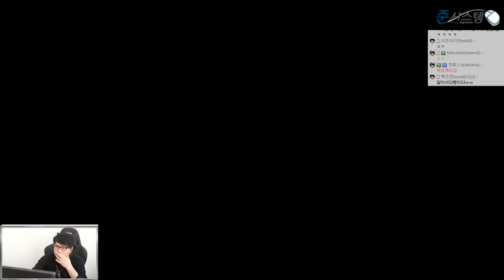[15.11.05] 홀스의 세기말 골드도전기 D-05 오후 4부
블루 - 리븐 이즈리얼 마스터이 신짜오 가렌
                                        vs
레드 - 야스오 다리우스 리신 알리스타 케이틀린